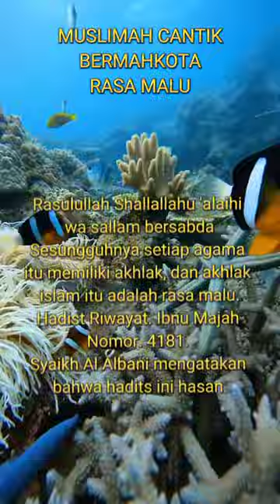MUSLIMAH CANTIK BERMAHKOTA RASA MALU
MUSLIMAH CANTIK
BERMAHKOTA
RASA MALU
Rasulullah Shallallahu 'alaihi
wa sallam bersabda
Sesungguhnya setiap agama
itu memiliki akhlak, dan akhlak
islam itu adalah rasa malu.
Hadist Riwayat. Ibnu Majah
Nomor. 4181.
Syaikh Al Albani mengatakan
bahwa hadits ini hasan.